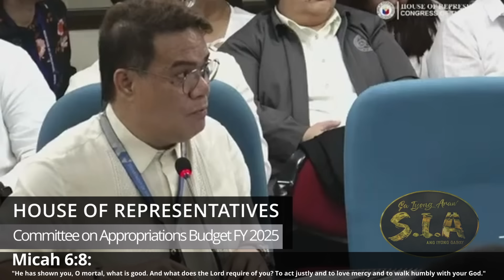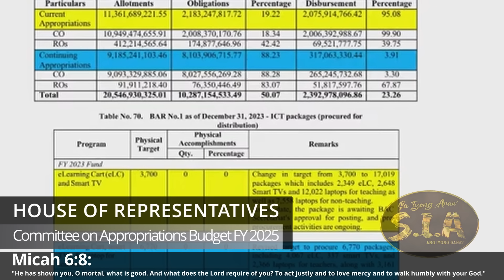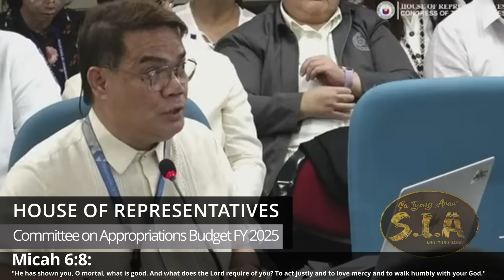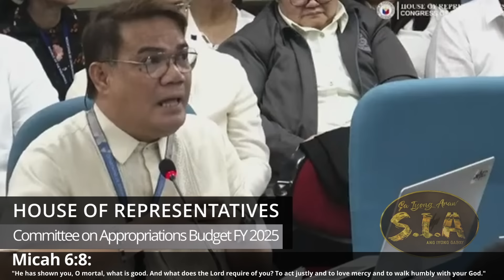🔴NASILIP ANG BUTAS🔴 VP Sara sa DepEd: Mga Pagbubunyag sa Budget Hearing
NASAILIP ANG BUTAS! VP Sara sa DepEd: Mga Pagbubunyag sa Budget Hearing

"The Great Controversy Book" - LIMITED STOCKS LEFT

❤️Mateo 24:6-7❤️
6 Maririnig na ninyo ang mga digmaan at mga bali-balita ng mga digmaan. Ngunit huwag kayong mabalisa sapagkat ang mga bagay na ito ay kinakailangang mangyari, ngunit hindi pa ito ang wakas. 7 Ito ay sapagkat babangon ang isang bansa laban sa isang bansa at babangon ang isang paghahari laban sa isang paghahari. Magkakaroon ng mga taggutom, at mga salot at mga lindol sa iba’t ibang dako.